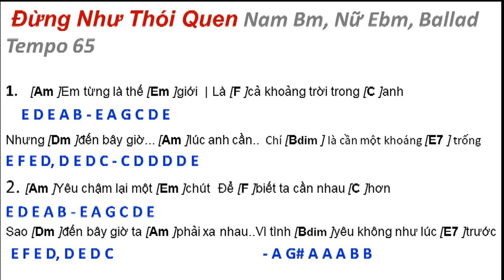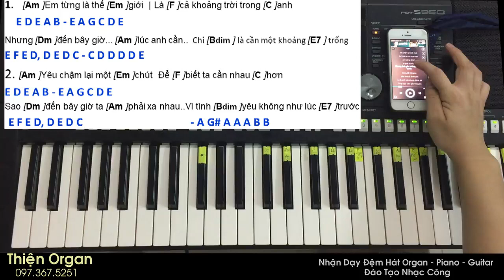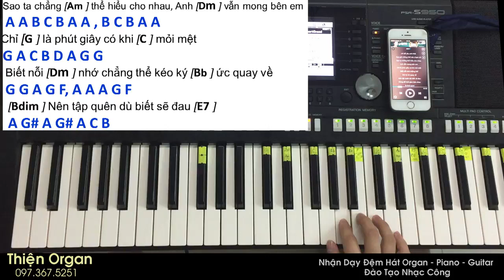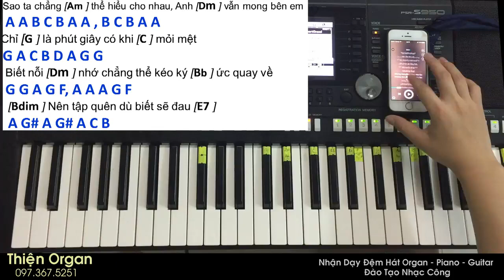Solo nốt ĐỪNG NHƯ THÓI QUEN || Dạy trên organ Jaykii ft Ngọc Duyên HD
Solo nốt ĐỪNG NHƯ THÓI QUEN || Dạy trên organ Jaykii ft Ngọc Duyên